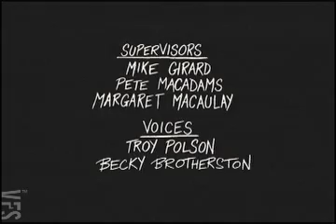August 11, 1988 - Vancouver Film School (VFS)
Created by Vancouver Film School student Byron Dauncey through the VFS Classical Animation program.